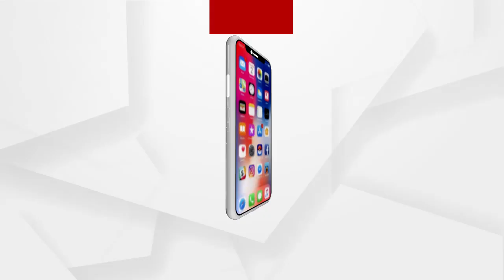ନୂଆପଡାରେ କରୋନା ସ୍ଥିତି କିପରି ରହିଛି ଦେଖନ୍ତୁ..